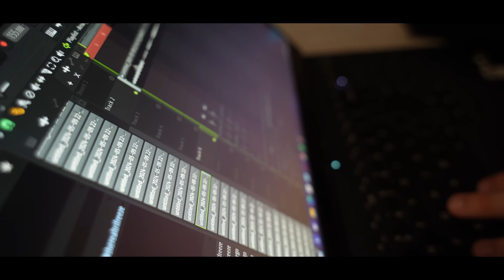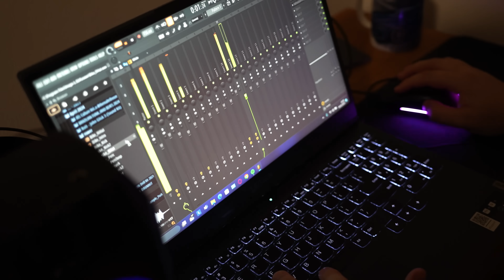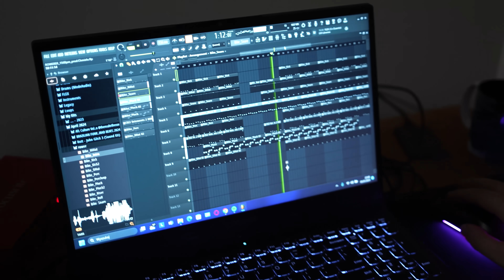ZROBILIŚMY BEAT Z DŹWIĘKÓW Z BMXA I NAGRALIŚMY NA NIM PIOSENKĘ